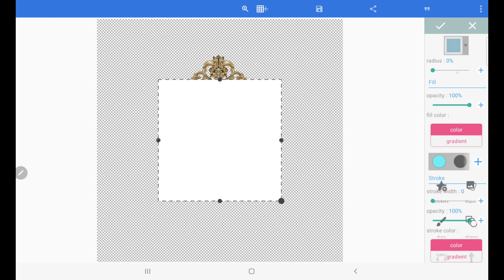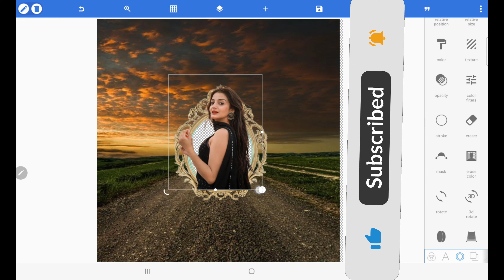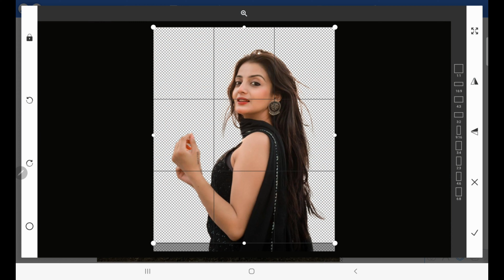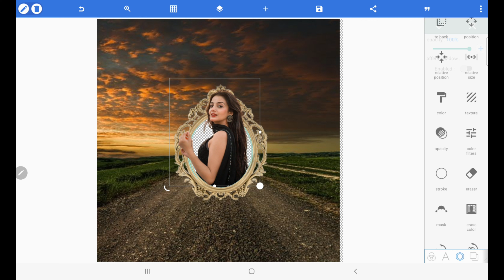Masking Images into shapes - PixelLab Tutorial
Welcome to graphic moving forward.

The channel that brings you free resources about Smartphone Productivity, tech talks, tips , hacks and review .

This video is on how to mask the edges of images into a required shape.

Basically this video will teach you the basic masking techniques in Pixellab.

As usual, practice as you watch, and if you are new to this channel and haven't subscribed, please hit the subscribe icon and also the bell icon 🔔, this enables you get notifications when we put out any cool video like this one.